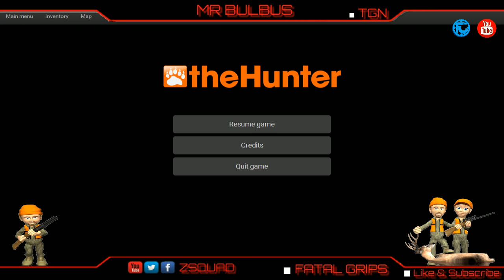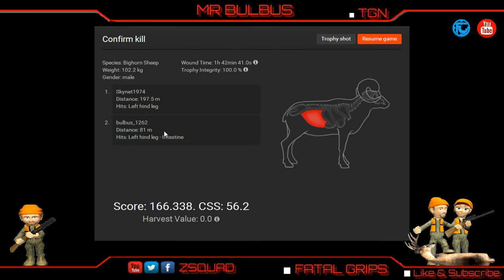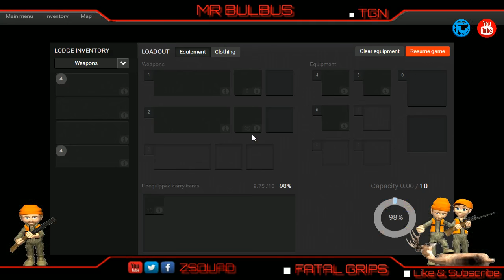The Hunter , Hunting for Bighorn Sheep (kill at 58 mins).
Was very Quiet here today
Hope you enjoy the Game Guys

Thank you, ZSquad out.